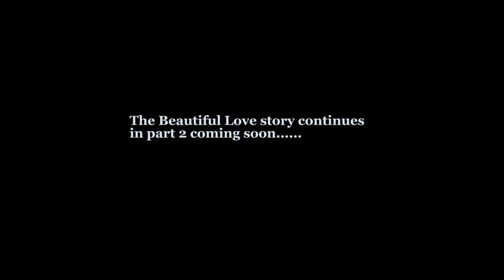Leonard Dembo’s wife Eunice Dembo reflects on life with 'musoro wenyoka' and how they met part 1